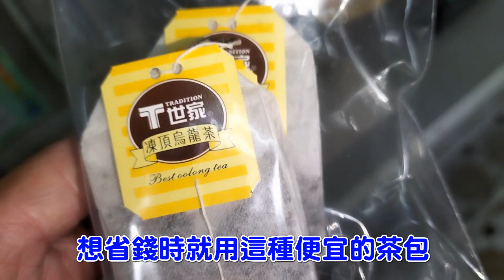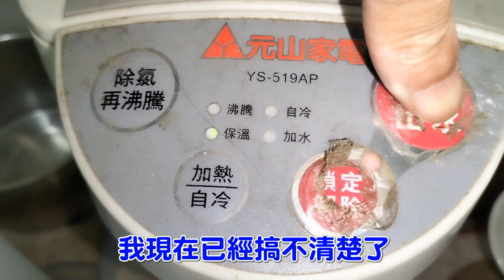【家庭有菜】糖尿病人也能喝的代糖植物飲料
有種植物它具備高甜度低熱量的功能，完全可以替代蔗糖的甜份，但又不會影響血糖，這是甚麼神奇的植物讓我們一窺究竟，代糖飲料的製作是主要的篇幅，如果不喜歡看請不要點入喔。

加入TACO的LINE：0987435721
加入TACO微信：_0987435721